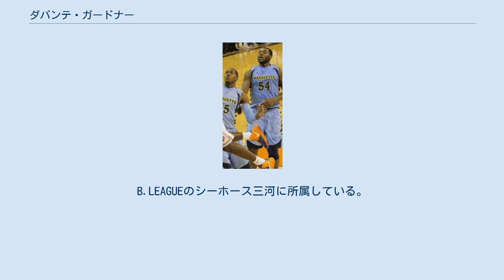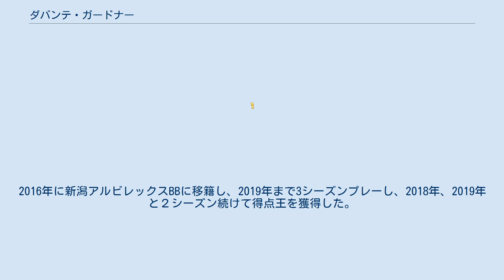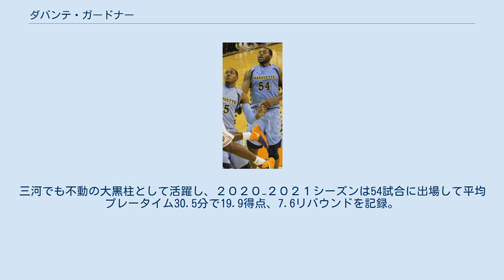ダバンテ・ガードナー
ダバンテ・ガードナー（Davante Gardner、1991年9月2日 - ）は、アメリカ合衆国・バージニア州サフォーク出身のプロバスケットボール選手。
身長203cm、体重132kg、ポジションはパワーフォワード。
B.LEAGUEのシーホース三河に所属している。
 自身が「父がフリースローの名手、母がポイントガード。僕は父と母がプレーしていたスタイルのハイブリッドなんだ。」と語っているように、スポーツ一家に生まれ、体格には恵まれていたが、高校までは、母親に教わったポイント・ガードを中心にプレーしていた。
マーケット大学に入り、高身長の選手と優れたガードのプレーヤーがいたので、ヘッドコーチがポストアップとして起用したため、現在、ガードからセンターまで広範にプレーできる。
マーケット大学ではジミー・バトラー、ジェイ・クラウダー、ヴァンダー・ブルー、ジャミル・ウィルソンなどNBAでプレーする選手がチームメイトだった。
2014年、卒業後に2014年にシカゴ・ブルズのサマーリーグチームでプレーしたが、NBA契約には至っていない。
ビッグマンとしてはフリースロー成功率が高く、フィジカルなプレーを好み、ポストでファウルを誘ってアンド１を決めることを得意としている。
 2015年、西宮ストークスと契約し1シーズンプレーし得点王を獲得した。
2016年に新潟アルビレックスBBに移籍し、2019年まで3シーズンプレーし、2018年、2019年と２シーズン続けて得点王を獲得した。
 2019年6月13日、シーホース三河と2019-20シーズンの選手契約をしたことが発表された 2021年6月14日、シーホース三河と契約継続することを発表した。
来シーズンで在籍3シーズン目を迎える。
三河でも不動の大黒柱として活躍し、２０２０−２０２１シーズンは54試合に出場して平均プレータイム30.5分で19.9得点、7.6リバウンドを記録。
平均得点は昨シーズンから−3.5得点となっているが、ディフェンスを引きつけてスペースを作り出すことでアシスト数が増え、キャリアハイの5.0アシストを記録した。